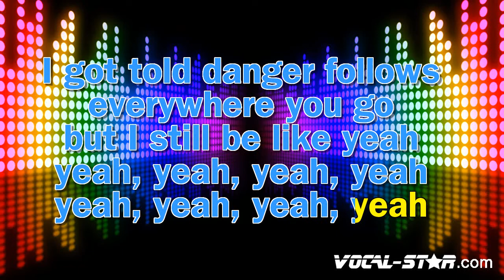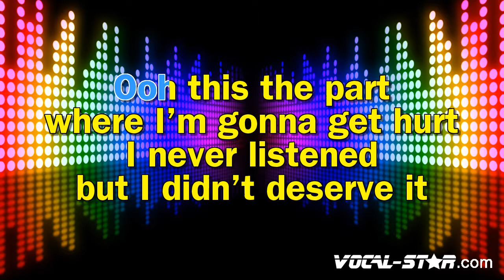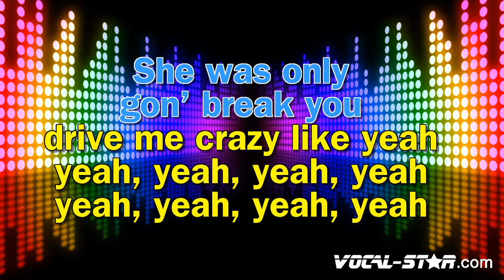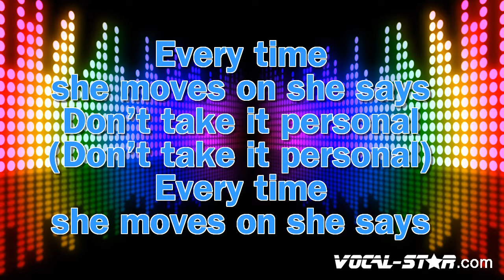HRVY - Personal (Karaoke Version) with Lyrics HD Vocal-Star Karaoke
Video Title: HRVY - Personal (Karaoke Version) with Lyrics HD Vocal-Star Karaoke